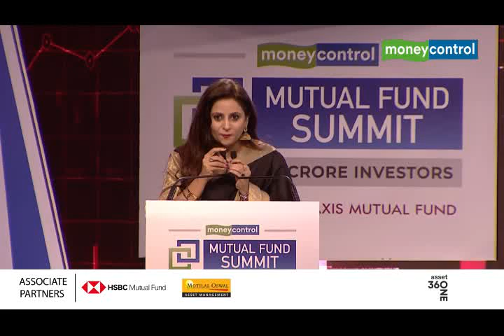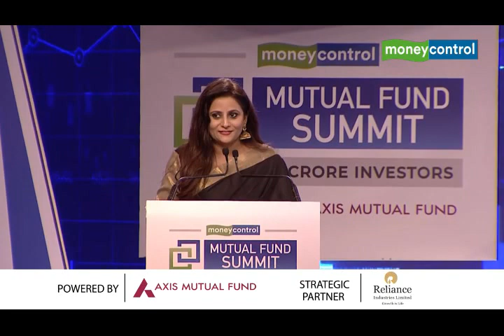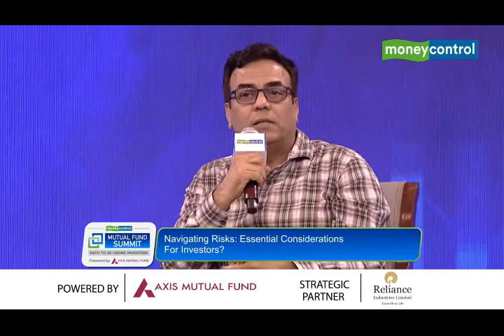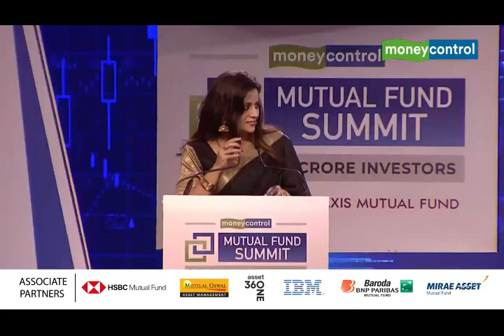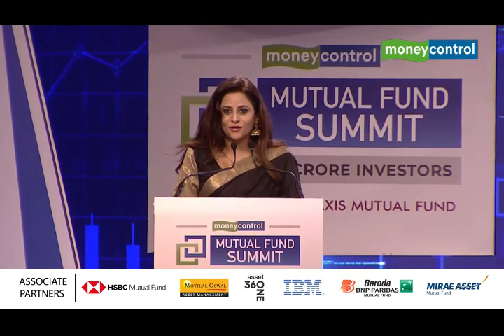Radhika Gupta on Money Control MF Summit panel discusses does the mutual fund industry have a percep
Radhika Gupta, MD and CEO, Edelweiss MF in a panel discussion with Kayezad Adajania, Editor at Money Control discusses the perception and outlook of Mutual Fund Industry at Money Control MF Summit, 11th October 2023